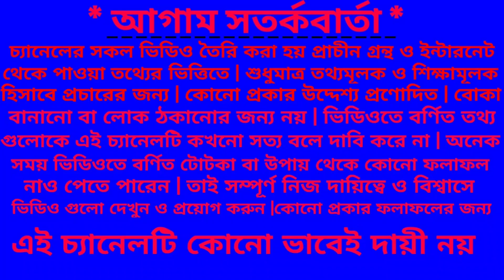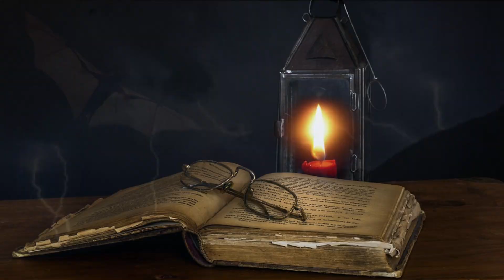আপনার জন্য শুভ দিন এবং শুভ রং কোনটি জেনে নিন /apnar janaya shuvo din abong shuvo rong konti jene nin